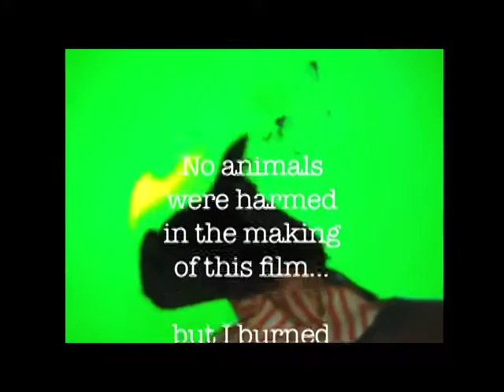Don't Thow The Monkey Through the Hoop!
The NoMen - George NoMan has waited since 2009 for me to do something with his classic disco song "Dont Thow The Monkey Through the Hoop!" i'm sure that law suits will prevail...
Brand new video for a 2009 recording... no animals were hurt, blah, blah, blah...